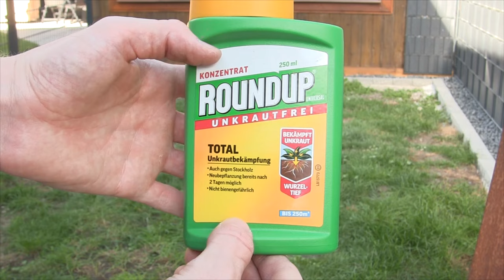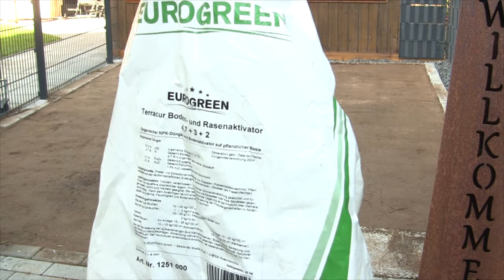Rasen Neu Anlegen ✅ TOP ANLEITUNG: Wie Alten Rasen Entfernen 👉 Boden Vorbereiten & Grassamen Säen???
Rasen Neu Anlegen! Wie Alten Rasen Entfernen 👉 Boden Vorbereiten und Grassamen Säen?

In diesem Video erfährst Du, wie Du Rasensamen ganz einfach selbst im Frühjahr und Herbst richtig aussäen kannst. Mit dieser Anleitung Rasen neu anlegen und somit erfahren, wie man alten Rasen entfernen, den Boden vorbereiten und die Grassamen säen kann.

Zur Vorbereitung zählt auf jeden Fall die Arbeit mit dem Begradigen bzw. Walzen, dem Düngen und auch Bodenaktivator sollte nicht fehlen. Ohne Umgraben und somit ohne Fräsen mit einer Fräse ist auch machbar, wenn der Boden davor schon recht gerade ist.

Bei einer Neuanlage ist die Aussaat fast am Wichtigsten, da das Ansäen natürlich für das Ergebnis am Ende entscheidend ist. Laut Perfect Green ist das Vertikutieren nicht nötig, da man sich auch ohne Schritt für Schritt, selbst bei einem Lehmboden, zu einem Neubau Garten hinarbeiten kann.

Die Vorbereitung kann auch mit Hand erfolgen, jedoch ist ein Streuwagen nochmals leichter, was auch im Zeitraffer gut zu erkennen ist. Können wir die Samen auch im Sommer (Juni, Juli, August) ausbringen und wie lange dauert es eigentlich, bis ich ihn mähen und auch wieder betreten kann?

Welche Temperatur ist am besten und welche Tipps gibt es zum Gießen und Bewässern, wenn es auch mal regnet? Wie oft muss man die Aussaat wässern und wie stelle ich die Dauer dazu ein? Normalerweise reicht Einhaken der Keime vollkommen aus, um sie vor Vögel zu schützen.

Auch ist es bei der Bodenvorbereitung ganz normal, dass auch etwas Unkraut in der Rasenfläche mit drinnen ist. Deswegen müssen wir sie davor aber auch etwas begradigen, ebnen und natürlich auch planieren bzw. glätten und ausgleichen.

Zum Einsäen müssen wir übrigens nichts vorkeimen und dreschen, da die Keimung von alleine beginnt. Das erste mal sollte man den neuen Rasenwuchs erst ab einer bestimmten Höhe, da ein neuer Rasen recht empfindlich ist.

Doch wie tief sollte ich ihn dann mähen und gibt es da nicht Probleme mit dem Bewässern? Was wenn er ungleichmäßig wächst und muss ich die alte Schicht nicht erst abtragen bzw. abschälen? Was ist die perfekte Rasenmischung und welche Rasensorte ist die beste? Wie viel muss ich säen und reicht mir auch ein Spaten dazu aus oder muss es eine Gartenfräse sein?

Kann ich die Fläche für einen guten Untergrund einfach mit Rasenerde überschütten und wie schaut es dann nach 2 Wochen oder 4 Wochen aus, wenn evtl. der 1 Schnitt kommt? Wann ist also der richtige Zeitpunkt und kann ich dazu auch einfach lockeren Mutterboden im Garten verwenden?

Mit dieser Video Anleitung (deutsch & was tun?) / Montageanleitung / Bedienungsanleitung / Tutorial / Tipps & Tricks auf Youtube und im Jahr 2021, 2022 bzw. 2023, 2024 Rasen neu anlegen und dadurch erkenne, wie man den alten Rasen entfernen, den Boden dafür vorbereiten und die Rasensamen säen kann.

▬ Video Kurse ▬▬▬▬▬▬▬▬▬▬▬▬